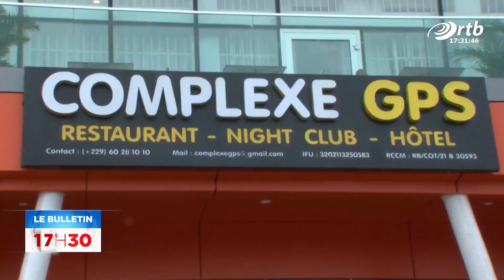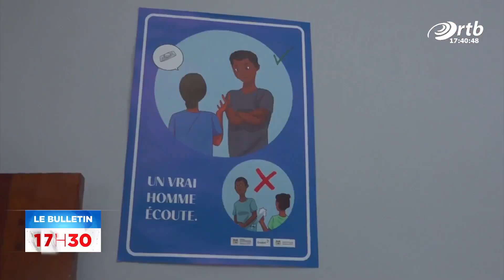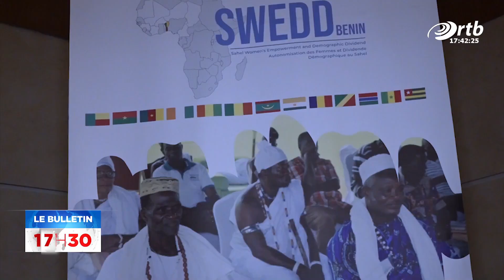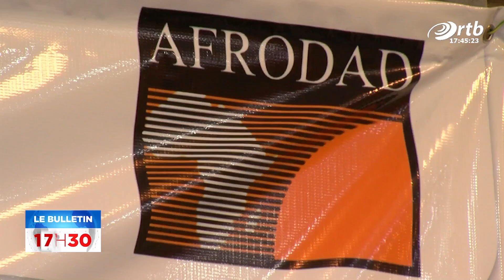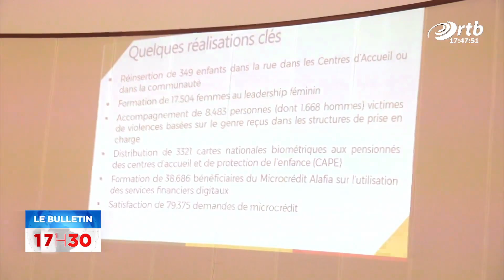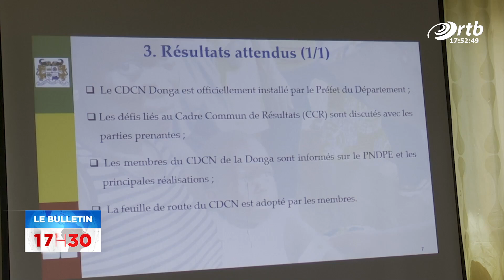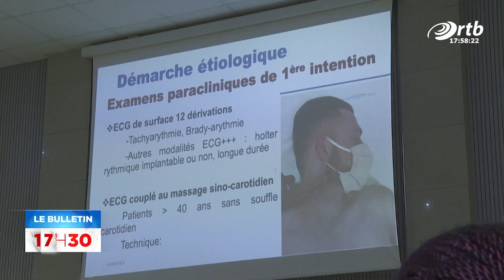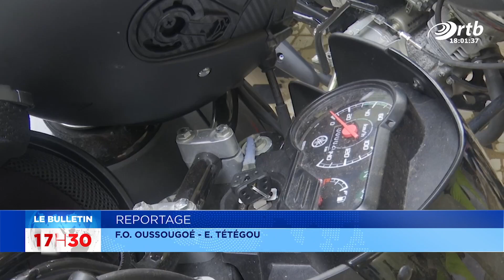Le journal de 17h30 du 09 Août 2023 sur l'ORTB